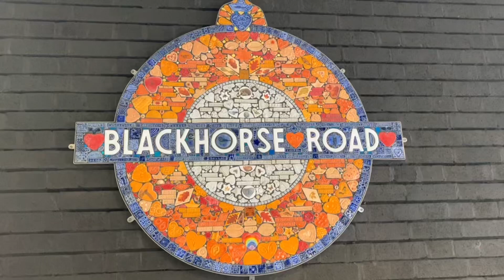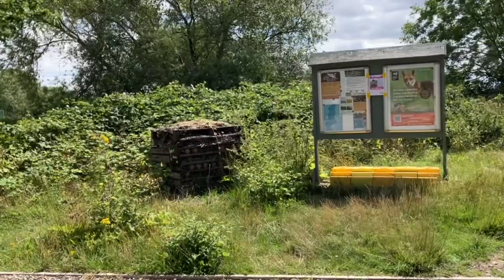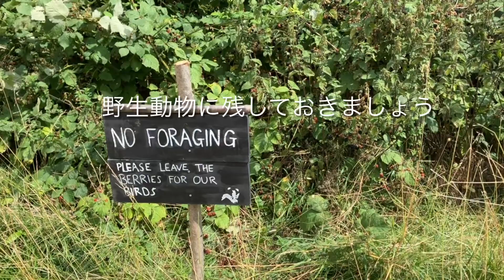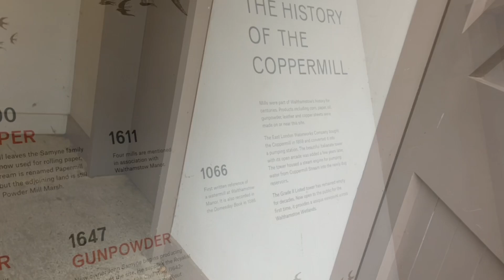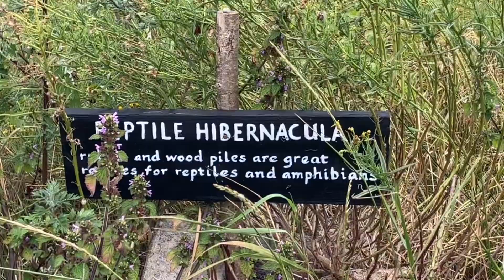東ロンドン ウォルサムストーを歩く。野鳥達の楽園Walthamstow Wetlands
東ロンドン　ウォルサムストーにある留鳥と渡り鳥達の楽園であるこのWalthamstow Wetlands貯水池には、沢山の留鳥や昆虫。キツネ、リス、コウモリがいます。貯水池の周りも自然豊かで鹿やウォーターハタネズミなどもいます。季節によって多くの渡り鳥も繁殖の為にやって来たり、アフリカ大陸やロシアへの道中の中継地点にして羽根を休める子達も様々です。　それ故に鳥類観測においても重要な場所として認識されています。ヨーロッパ都心部の野鳥の楽園としては最大限と言われているとかなんとか。
ロンドン中心から地下鉄で30分ぐらいで行けるのでお手軽です。
立派な機材を担いで足を運んでいる愛鳥家達の姿はよく見かけます。

0:00 ブラックホース駅
1:02 ウェットランド入り口
1:15 エンジンハウス
1:44 コパーミルの小川
1:58 貯水池3
2:14 貯水池4とアオサギ&キンクロハジロの群集
3:28 貯水池5
3:38 貯水池3と隠れ家とアジサシ、エジプト雁
5:00 隠れ家とカンムリカイツブリ&カワセミ
5:50 1864年のイタリア風コパーミル　元水車
7:18 貯水池　ワーウィック東
9:03 エンジンハウス
9:30 ウェットランド北側とハイイロガン